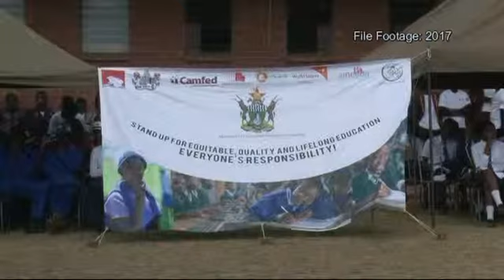ECOZI govt promises 2017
GAWE 2017